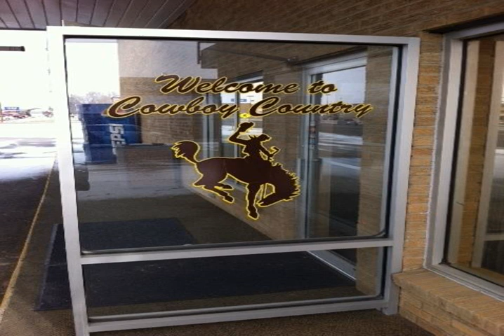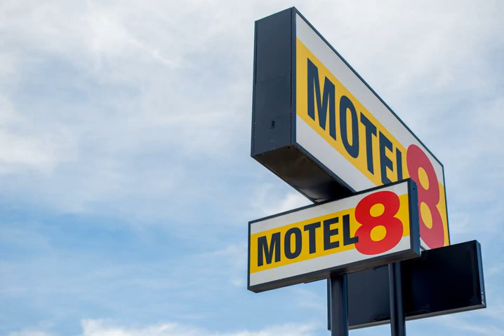Motel 8 Rock Springs - Rock Springs (Wyoming) - United States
Motel 8 Rock Springs hotel city: Rock Springs (Wyoming) - Country: United States

Located off Interstate 80, this Rock Springs motel offers guest rooms with free Wi-Fi. It features an on-site business centre with fax and photocopying services.   Memorial Hospital Sweetwater County is 1 mile away.

 -- Situé à Rock Springs, à côté de l'Interstate 80, le Motel 8 Rock Springs propose des chambres avec connexion Wi-Fi gratuite, un centre d'affaires sur place ainsi que des services de fax/photocopies. Le Memorial Hospital Sweetwater County est à 1,6...

 -- Este motel de Rock Springs está situado junto a la carretera interestatal 80 y ofrece habitaciones con conexión Wi-Fi gratuita. También cuenta con centro de negocios con servicio de fax y fotocopias.

 -- Dieses Motel in Rock Springs liegt am Highway Interstate 80 und bietet Ihnen Zimmer mit kostenfreiem WLAN. Es verfügt über ein Businesscenter mit einem Fax- und Kopierservice in der Unterkunft.

 -- Dit motel in Rock Springs ligt aan de snelweg Interstate 80 en biedt kamers met gratis WiFi. Het motel beschikt over een eigen businesscentrum met fax- en kopieerdiensten. Het Memorial Hospital of Sweetwater County ligt op 1,5 km afstand.

 -- Situato nei pressi della Interstate 80, a 1,6 km dal Memorial Hospital Sweetwater County, il Motel 8 Rock Springs offre camere con WiFi gratuito e un centro business in loco con servizi di fax e fotocopie.

 -- Localizado à saída da Interestatal 80, este motel de Rock Springs dispõe de quartos com acesso Wi-Fi gratuito. Apresenta um centro de negócios com serviços de fax e fotocópias no local.

 -- 这间汽车旅馆位于罗克斯普林（Rock Springs），坐落在80号州际公路的边上，提供带免费无线网络连接的客房。旅馆拥有一间提供传真和复印服务的商务中心，距离斯威特沃特县纪念医院（Memorial Hospital Sweetwater County）有1英里（1.

 -- Этот мотель расположен на межштатной автомагистрали I-80 в Рок-Спрингс. К услугам гостей номера с бесплатным WiFi, а также бизнес-центр на территории, предоставляющий факсимильные и копировальные услуги.